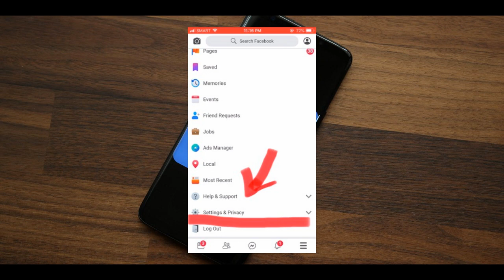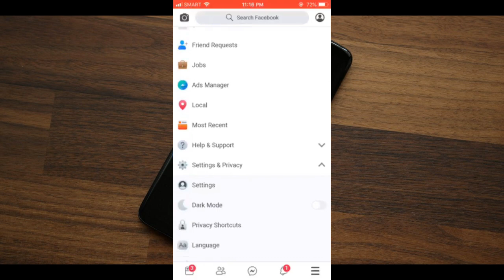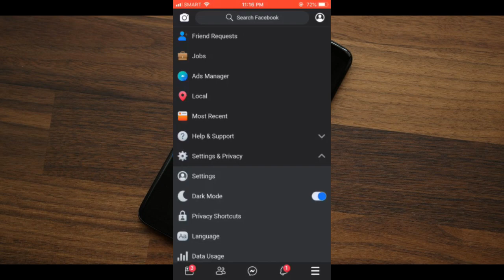Paano mag DARK MODE sa FB LITE? | Step by step - how to enable dark mode in Facebook Lite | TAGALOG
Pwede din ito sa ANDROID o iPhone smart phones. Enjoy this tutorial / instruction / GUIDE guys! Paano gawing dark mode ang FB LITE? EZ lang po!